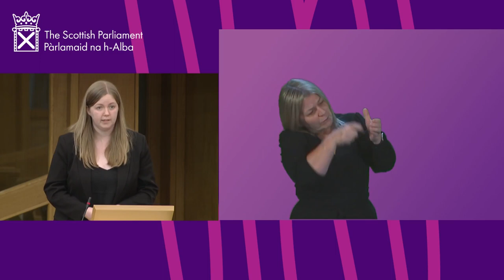First Minister's Questions (BSL) - 18 November 2021